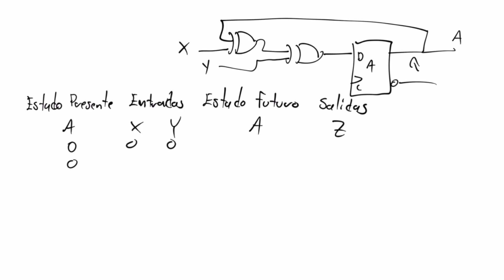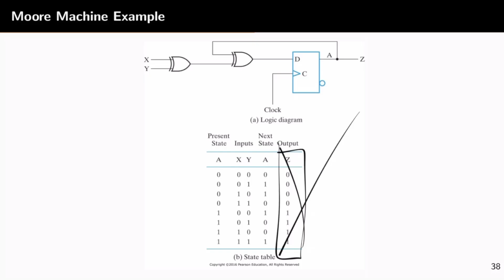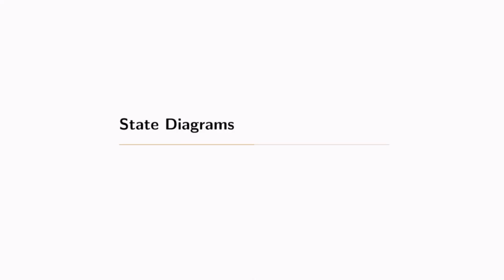Diseño Lógico S10 12 Diagrama a partir de las ecuaciones